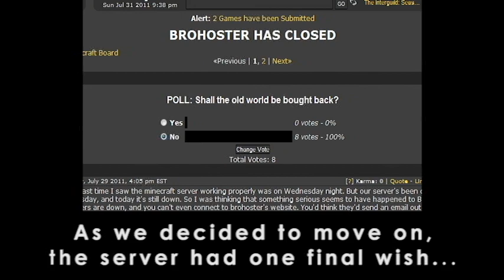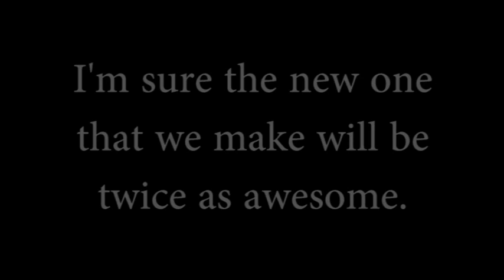Remembering the First Interguild Minecraft Server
When Brohoster brought all the servers back up for 72 hours, I decided to make a video of the server's final moments. It took me almost all of that time to make this video, almost like a real-life example of what it feels like to play Majora's Mask. I tried to get a snapshot of what our server was like overall: the good, the bad, and everything in between.

The beginning of this video is largely a parody of my last video and how I used a remix of a song from Mega Man 3 while my minecraft character's skin was also set to look like Mega Man. So in this vid I used another remix of the same song while playing off of the idea of some of the stupid things I was making "Mega Man" do in order to film some of these shots. I also kinda like how the similar music creates almost a kind of theme song for the Interguild's first minecraft server.

PS: I forgot to mention in the credits, but the first guy you see shooting at me in Cave City is krotomo. And the later clip of two guys fighting is krotomo versus Griffongeul. Griff won that fight.